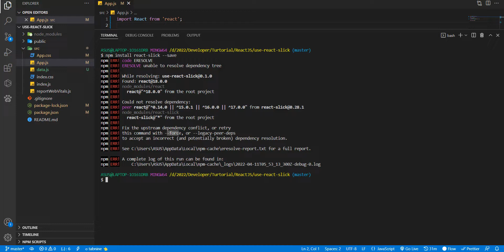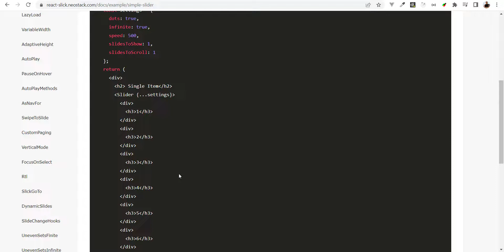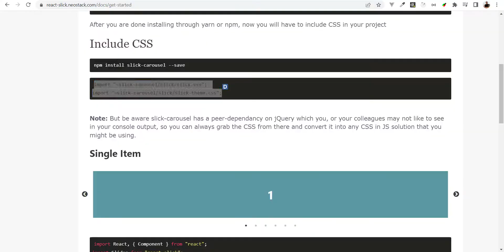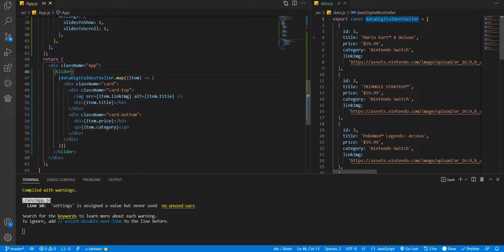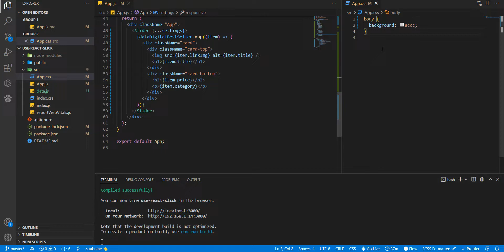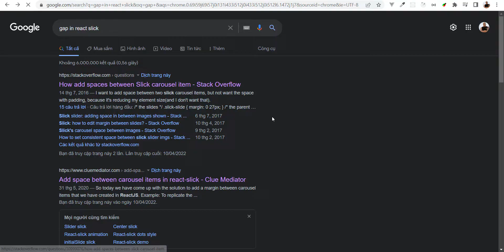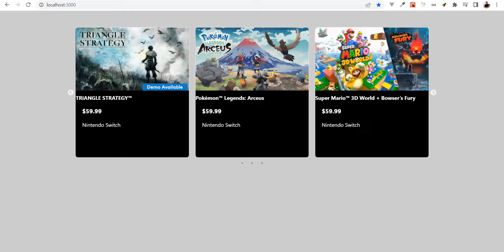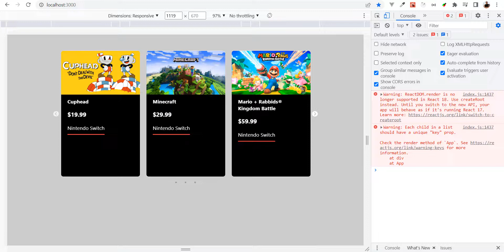How to use react-slick (2022)